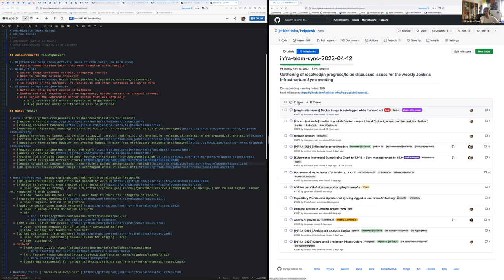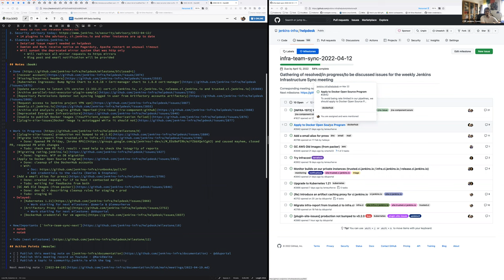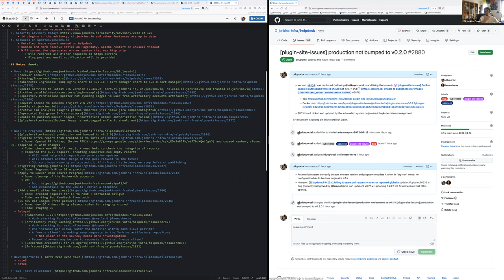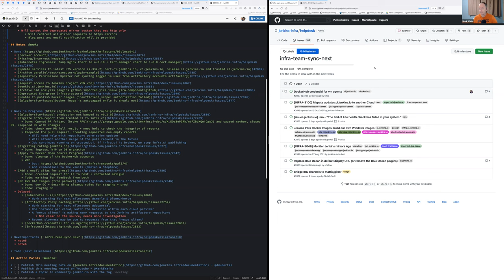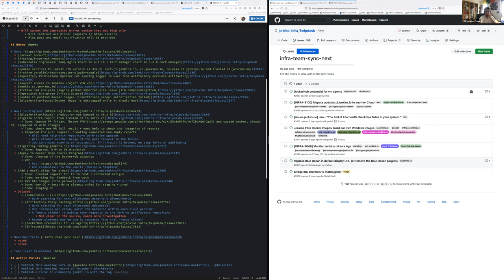2022 04 12 Jenkins Infra Meeting